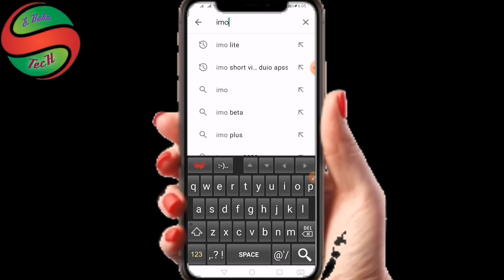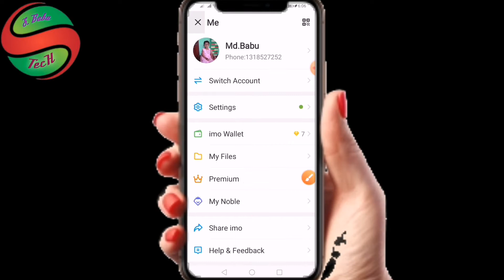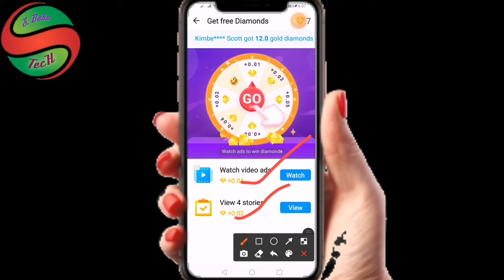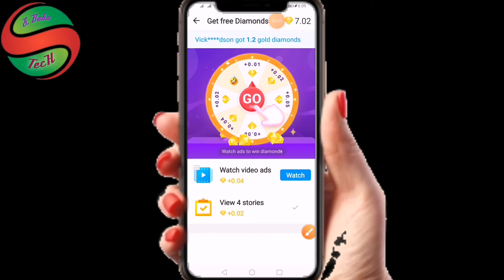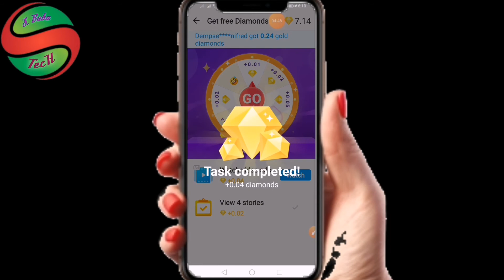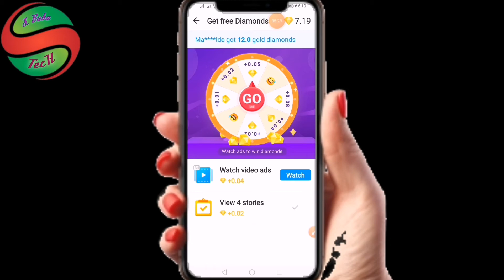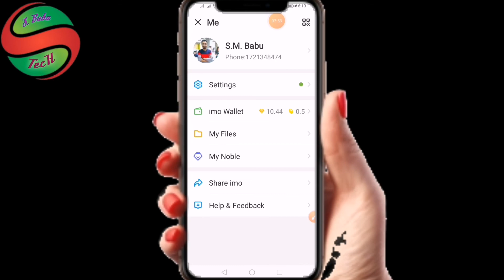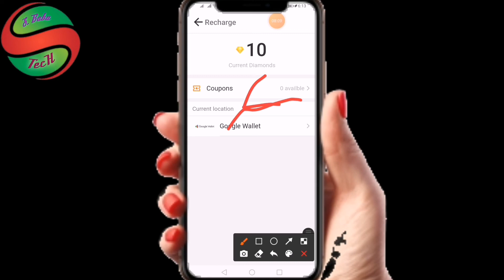How to earn mony imo apps 2021 | imo থেকে আয় ২০২১ | S.Babu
Hi I am S.Babu,this video about how to earn mony from imo apps.If you like this video pls like my video & subscribs my channel.stay with us update new videos.

Than's&Regards
S.Babu